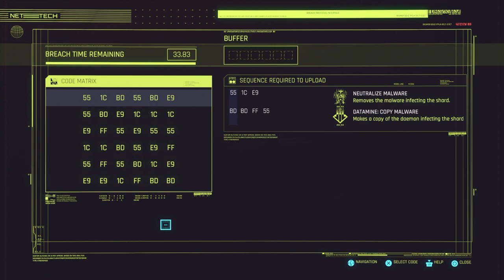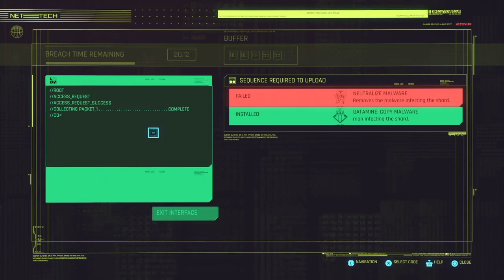Lee's Let's Plays | Cyberpunk 2077 | Part 1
So I finally got a chance to get this and have started.  Check out as we create our character and get started in the world of Cyberpunk 2077